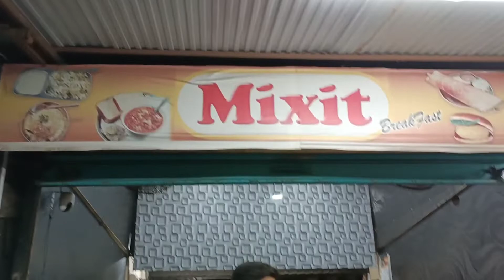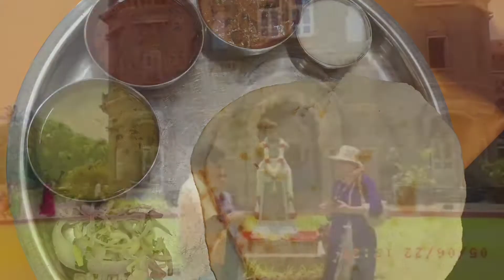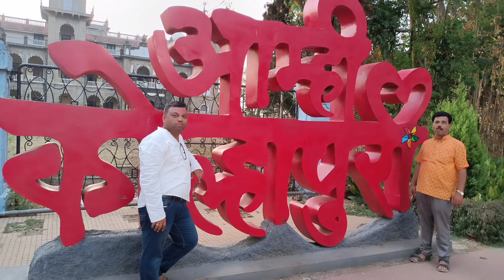Trip to Kolhapur..कोल्हापुर… लय भारी..